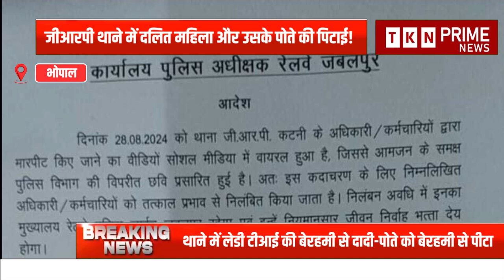Madhya Pradesh News :दलित महिला और नाबालिग की पिटाई पर सरकार और प्रशासन पर सवाल,Video Viral !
थाने में लेडी टीआई की बेरहमी से दादी-पोते को बेरहमी से पीटा!जीआरपी थाने में दलित महिला और उसके पोते की पिटाई!वीडियो वायरल होने पर मामले ने पकड़ा तूल!बाल पकड़कर पटका,फिर बरसाए डंडे,GRP थाने के बंद कमरे में महिला और नाबालिग बच्चे से बर्बरता,विडियो हुआ वायरल!क्या टी आई का घर तोड़ा जायेगा?एफ आई आर होगी- जीतू पटवारी?हैवानों की तरह दलित महिला,नाबालिक बच्चे की पिटाई!मध्य प्रदेश के कटनी में एक वायरल वीडियो को लेकर बवाल मच गया!

Dalit Woman Assault
Minor Beaten
Government Accountability
Administrative Negligence
Viral Video
Social Media Outrage
Caste Violence
Human Rights Violation
Public Outcry